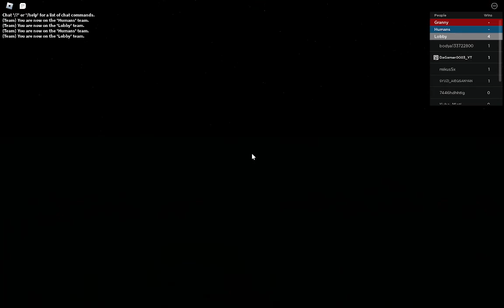Hiding from granny (Granny Hide and Seek)